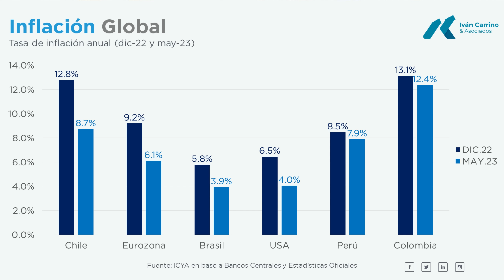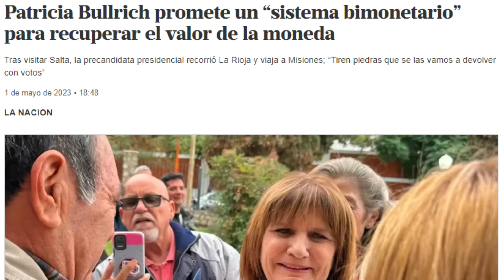¿Qué es el "sistema bimonetario" que propone Patricia Bullrich?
En este video analizo la propuesta de "bimonetarismo", que propone Patricia Bullrich para resolver la inflación.